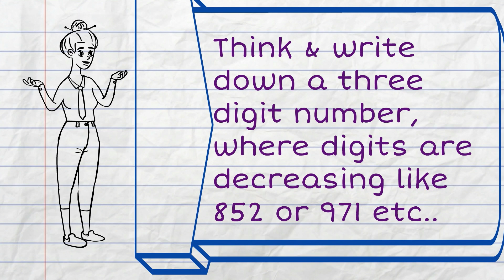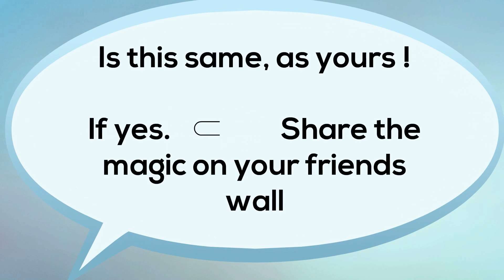Secret Mathematics tricks - I can read your mind, Series -1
Secret mathematics tricks by which I am sure, i can predict the outcome.

You can amaze your friends by these tricks. Lets explore